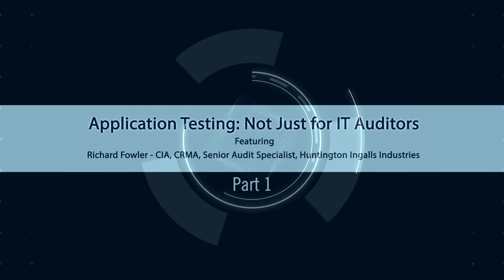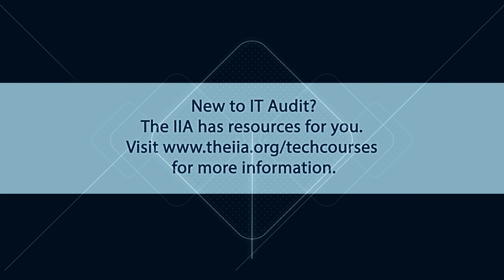Application Testing: Not Just for IT Auditors, Pt 1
Richard Fowler, senior audit specialist at Huntington Ingalls Industries, discusses application controls and “easy wins” for auditors just now venturing into the waters of IT auditing.